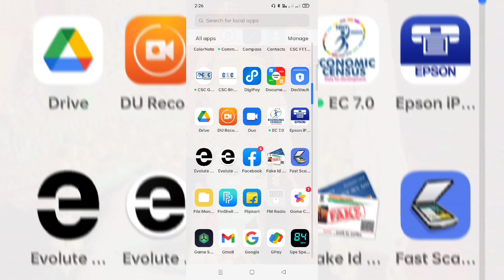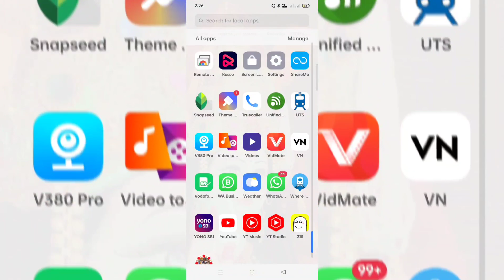Realme C25_Y👉All Settings Problem solution 👉Display app update dot